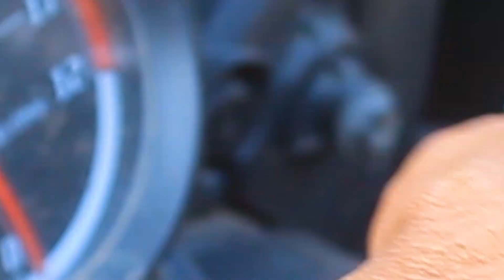JR Vlogs Edit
Team members :-  Raju , Manish , Ashish , Dewa , Asif

Camera man :-  Aashish Nirmalkar

Video editor :-  Jaswant Rajak (me)
                           DM for video editing and video
                           Video making ,

What we provide :- Video Editing , Cinematography , Wedding shoot , prewedding shoot , Birthday , Album songs hindi and C.G , and all types of video and editing work So you can message me on instagram or facebook. 🙂

Video Editing Software Use :-  Adobe Premiere Pro CC ,  IMovie , Final Cut Pro ,

Camera use on my video :- Canon 700 D , Canon1300 D , IPhone 6S Mobile camera

and we have. All types DSLR And Mirror less camera gimbals and Drone